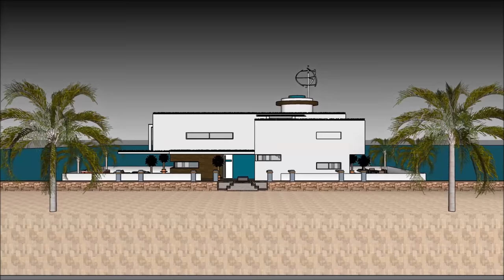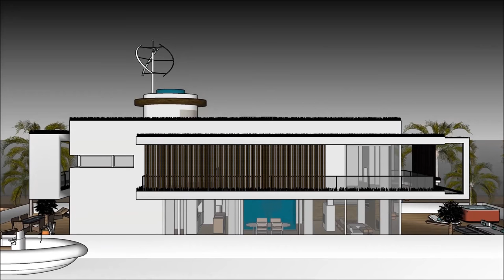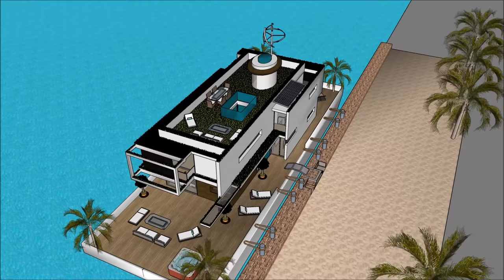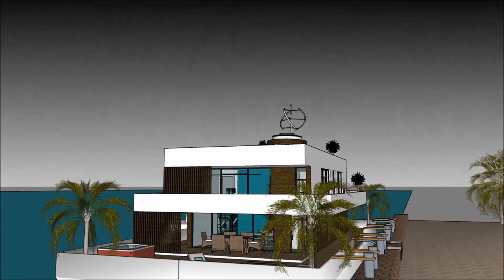Kapal multi level yang menakjubkan Rumah rumah terapung kapal pesiar Rumah terapung kapal layar indo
kapal pesiar, rumah perahu Perahu Kapal multi level yang menakjubkan Rumah rumah terapung kapal pesiar Rumah terapung kapal layar indo rumah digawe kanggo nandhang kualitas urip Rumah apung:

Kapal multi level yang menakjubkan Rumah rumah terapung kapal pesiar Rumah terapung kapal layar indo Kalebu Waduk Gedhe Bareng Extravagant Desain siap kanggo pangguna mewah kanggo nyewa kapal Barge barge rumah perahu

Kapal multi level yang menakjubkan Rumah rumah terapung kapal pesiar Rumah terapung kapal layar indo kapal pesiar, Nduweni rencana tataran tataran karo basement ngisor, sing kalebu kabeh fasilitas sing dibutuhake kanggo penyewa. Barge House nduweni desain kontemporer modern sing unik kanthi fitur arsitektur unik. Nduwe area ruang santai dhewe karo pemandangan teluk sing apik.